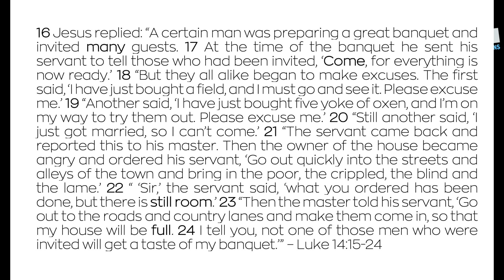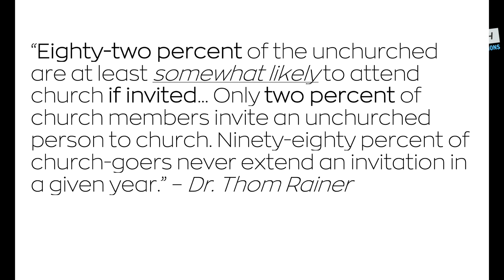INVITE THEM IN - Others are waiting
"Only two percent of church members invite an unchurched person to church. Ninety-eighty percent of church-goers never extend an invitation in a given year.”